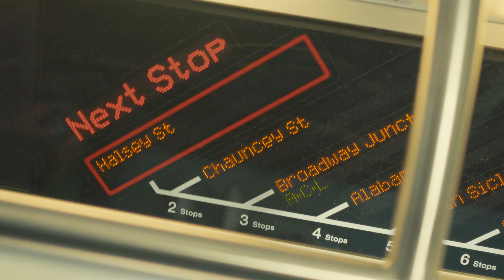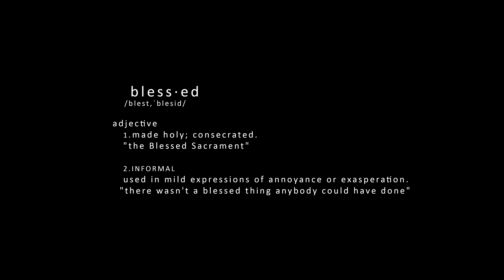Blessed By Noble Lyfe (Prod. Aus God)